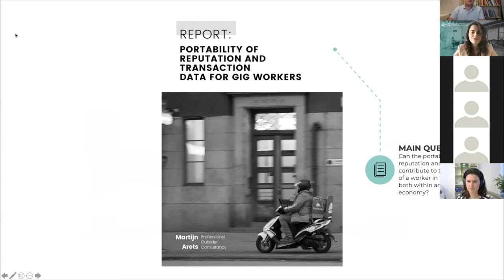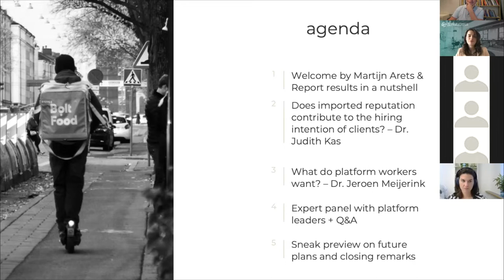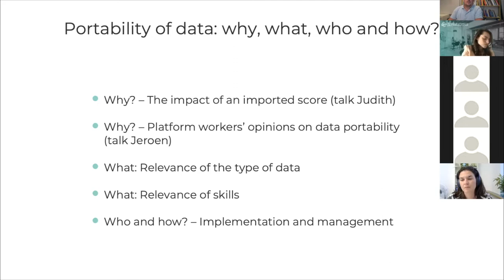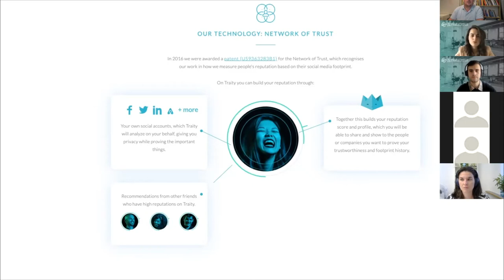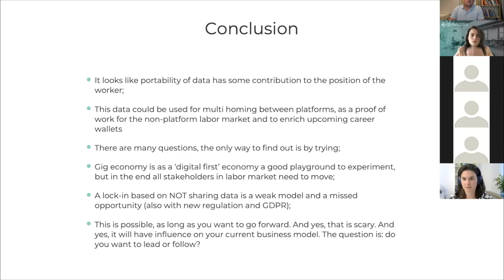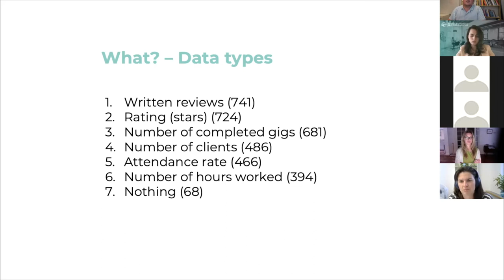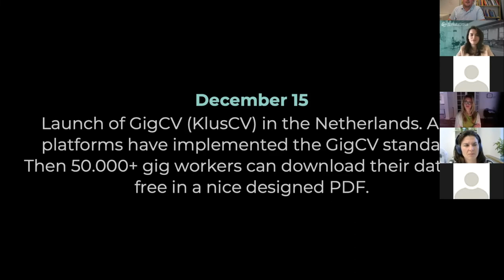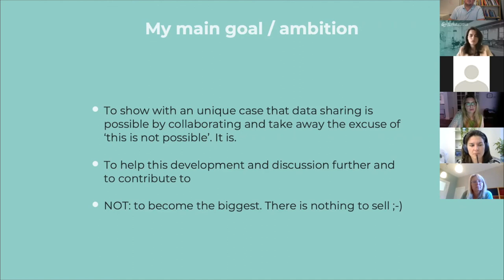Report insights: portability of reputation and transaction data for gig workers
During the event ‘Data Portability in the Gig Economy, we explored ways in which data portability could be beneficial for platform workers. Based on a presentation of a new report, two keynote speakers and a vivid panel discussion, we examined the pros and cons to how portability of reputation and transaction data could contribute to the agility of workers on the labor market, both inside and outside the gig economy.

In this video Martijn Arets, independent platform expert and founder of GigCV, presents his report on export on portability of reputation and transaction data for gig workers – the result of a 1,5-year research that was shared during this event.

This event was organized in collaboration with Reshaping Work.